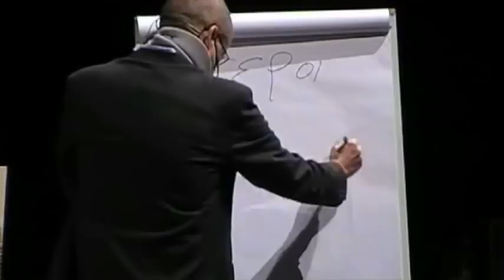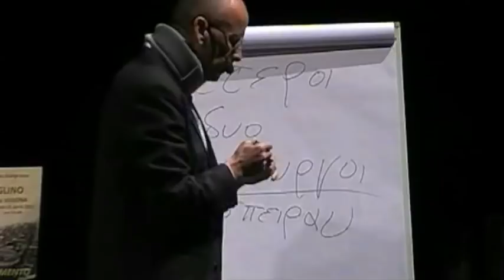Mauro Biglino a Verona 22/04/2017 Parte 3